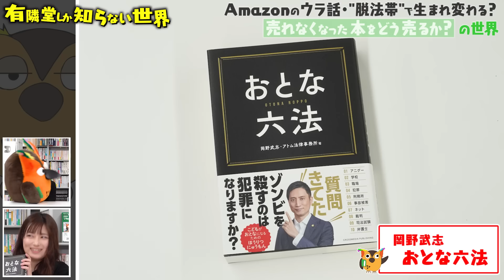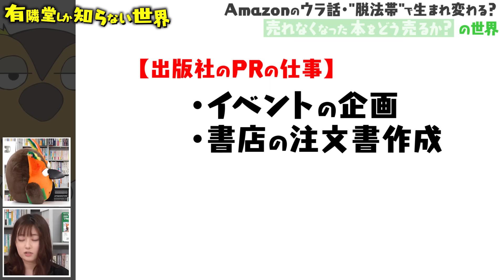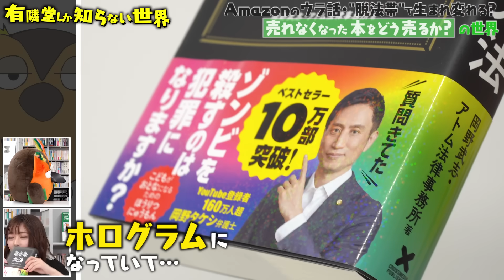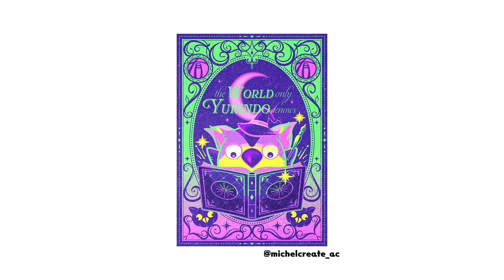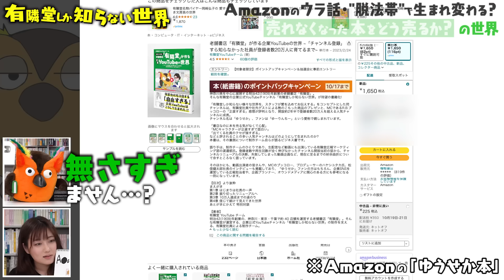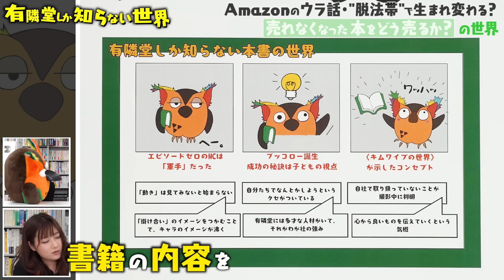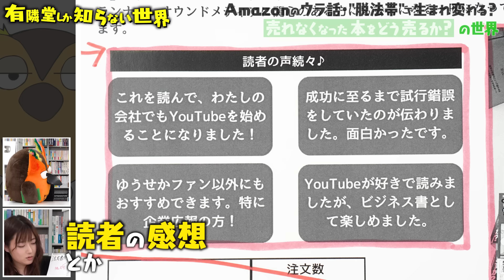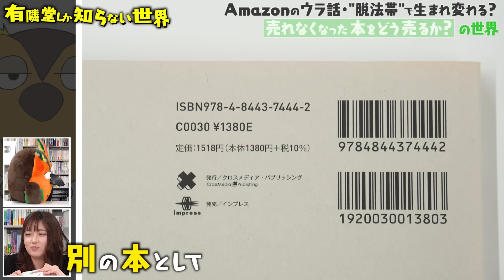【”ゆうせか本”のテコ入れ】売れない本をどう売るか？の世界～有隣堂しか知らない世界295～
「本が売れない時代」と言われる今、どうすればお店で本を買ってもらえるのか…！？
今回は、出版営業のプロ、クロスメディア・パブリッシングの岩瀬恵理子さんが登場！「ゆうせか本」こと『老舗書店「有隣堂」が作る企業YouTubeの世界』の売り上げを伸ばすためのアイデアを聞いちゃいました！

■目次
0:00　オープニング／口笛で書店の売り場面積を取る女
1:08　出版社クロスメディア・パブリッシングとは
1:52　出版社のPRのお仕事って？
3:46　本を売るためのテクニック
4:31　おとな六法の販売促進事例
5:56　ゆうせか本を売るためのアイデア
10:24　エンディング／ゆうせか本に感情移入する岩瀬さん

■紹介した書籍（書籍名／出版社／税込価格）
おとな六法／クロスメディア・パブリッシング／1958円
なぜうまくいく人は「ひとり言」が多いのか？／クロスメディア・パブリッシング／1738円
自分を変える習慣力／クロスメディア・パブリッシング／1,628円

■岩瀬さんが大ヒットさせた『おとな六法』岡野弁護士の出演回はコチラ！
【コレって犯罪？】書店にまつわる法律の世界 ～有隣堂しか知らない世界218～

■岩瀬恵理子さんプロフィール（クロスメディアン）

■視聴者のみなさんの感想ポストをチェック！
超しごでき出版営業さんによる「売れなくなってきた本の売り上げを伸ばす方法」プレゼンが超タメになる

ブッコローのLINE絵文字も出ました！

■有隣堂
創業114年。神奈川・東京・千葉・兵庫・大阪で45店舗を運営する書店です。

X（旧Twitter）：@yurindo_youtube
※ブッコローのイラストや写真などを投稿いただく際には、 ブッコローイラスト ブッコロー写真　を付けてくださいね。

■「有隣堂しか知らない世界」のP(プロデューサー・ハヤシユタカ氏)のX（旧 Twitter）アカウントはこちら→

「有隣堂しか知らない世界」は毎週火曜12時頃に更新！ 第2第4木曜18時30分からはYouTubeライブも実施します！